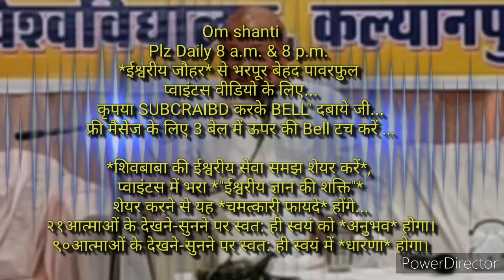ग्रहस्थ व्यवहार में रहते *८४जन्मों की सर्व प्राप्तियां इसी जन्म में करने की* 🇲🇰ईश्वरीय🇲🇰 विधियां...